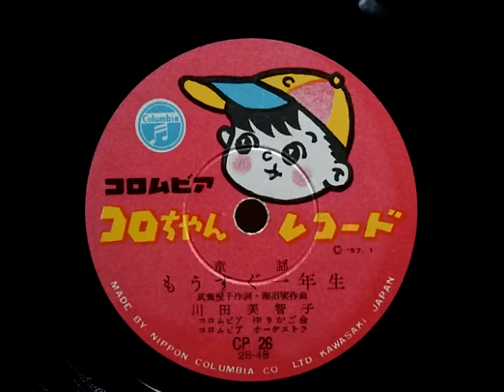川田 美智子 ♪もうすぐ一年生♪ 1957年 78rpm record , Columbia . G - 241 phonograph